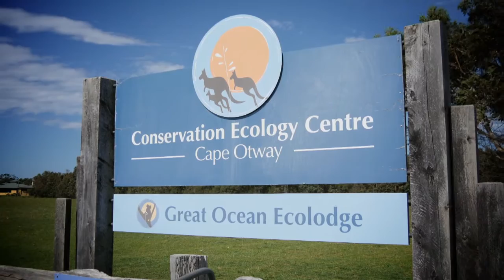Extinction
20-23 July 2016

WHAT’S WORTH SAVING? HOW DO YOU CHOOSE?

“Rayon has a well-deserved reputation for writing challenging, compelling and insightful drama” Limelight

The tiger quoll once ruled Victoria’s dense Otway forest but is now almost extinct. A wild, rainy night, a twist of fate and an injured tiger quoll bring together a passionate environmentalist and an unlikely Good Samaritan. Both are hell-bent on saving the species, but intentions are murky. What will be compromised in the quest to save the quoll? Nothing is black and white in this intriguing story about love, sex, money and power played out under the shadow of global warming.

Extinction is a timely and intelligent new Australian play by Helpmann award winning playwright and screenwriter Hannie Rayson (Hotel Sorrento, Life After George), directed by acclaimed film director and producer Nadia Tass (Malcolm, Matching Jack). It delves deep into the heart of our own morals, choices and tightly-held convictions. Extinction wraps an important conservation message around a unique and personal human story. What would you choose?

PRESENTED BY
Canberra Theatre Centre presents Geelong Performing Arts Centre & Red Stitch Actors Theatre’s Extinction by Hannie Rayson

DIRECTOR
Nadia Tass

SET DESIGNER
Shaun Gurton